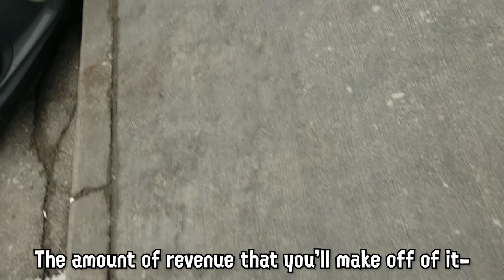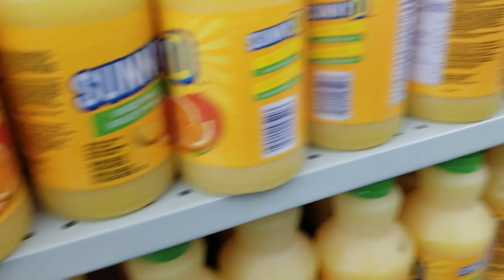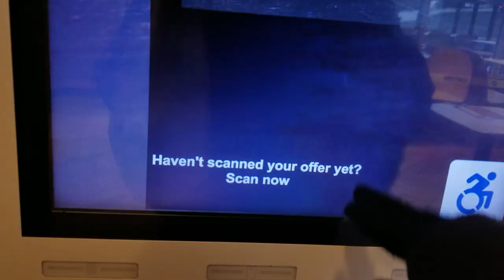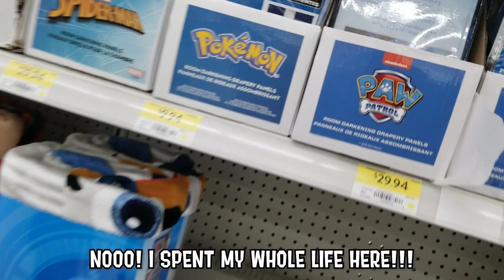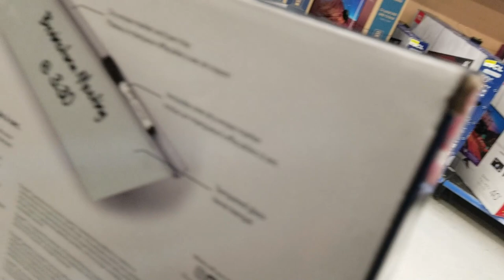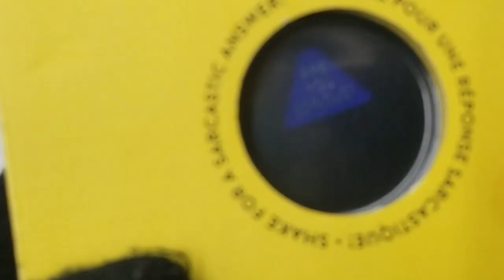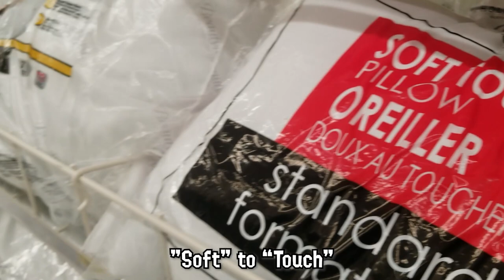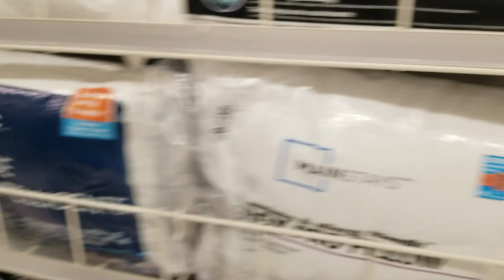Two idiots meet up again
It happened again, we hung out again but this time during winter!